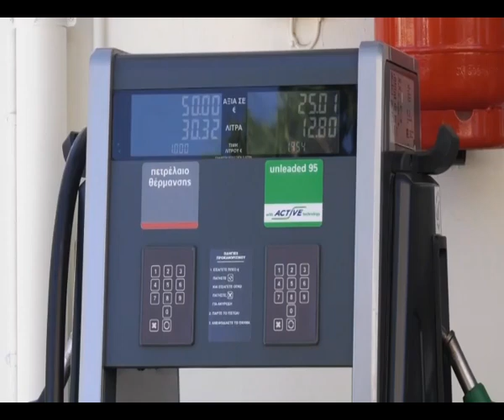Οι διεθνείς τιμές των καυσίμων μειώνονται, όμως το πετρέλαιο θέρμανσης συνεχίζει τις υψηλές πτήσεις